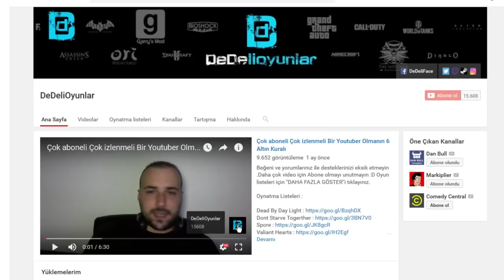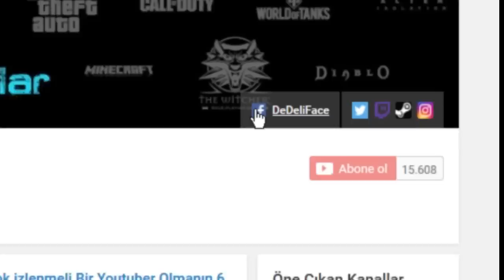Su Altı Canavarları İş Başında - Jurassic World # 131